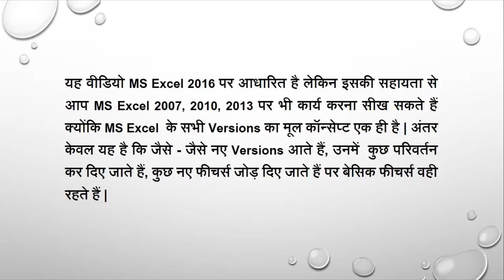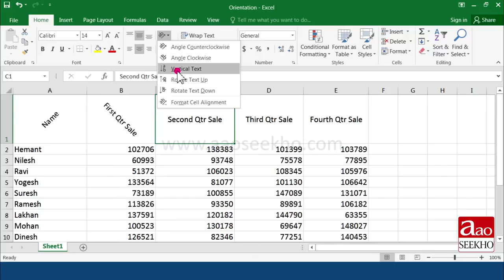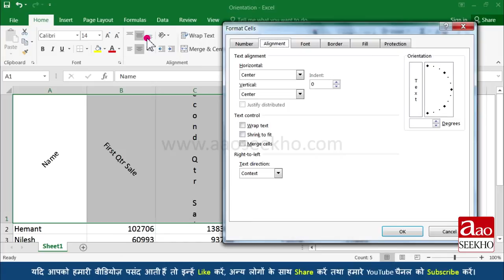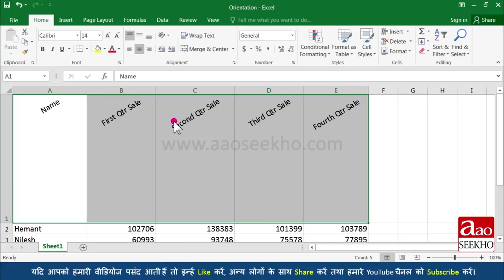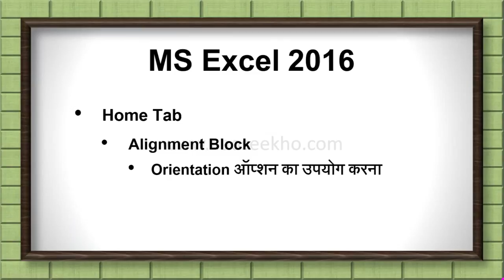MS Excel 2016 Tutorial in Hindi - Using Orientation Option (Video 9)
How to change orientation of text in excel? How to change text direction in excel 2016? How do you make text vertical in Excel? How to rotate text in cells in Excel 2016?

Microsoft excel 2016 me text ka orientation kaise change kiya jata hai ? MS Excel 2016 me text ka direction kaise badla jata hai ? Excel me text ko vertical kaise kiya jata hai? MS Excel 2016 me cells ke text ko rotate kaise kiya jata hai?

Microsoft excel 2016 में टेक्स्ट का ओरिएंटेशन कैसे चेंज किया जाता है? MS Excel 2016 में टेक्स्ट का डायरेक्शन कैसे बदला जाता है? Excel में टेक्स्ट को वर्टीकल कैसे किया जाता है? MS Excel 2016 में cells के टेक्स्ट को रोटेट कैसे किया जाता है?

Microsoft Excel एक कमर्शियल स्प्रेडशीट सॉफ्टवेयर है जिसे माइक्रोसॉफ्ट ने बनाया है I यह माइक्रोसॉफ्ट ऑफिस का ही एक हिस्सा है जिसे आसानी से Excel या MS Excel कहा जाता है I